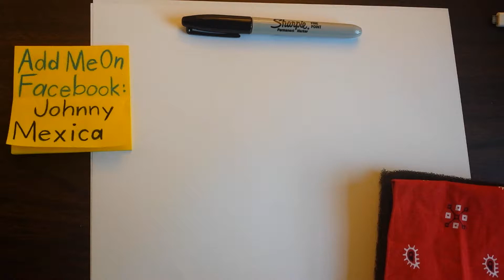How to draw a superhero Thor from Marvel comics